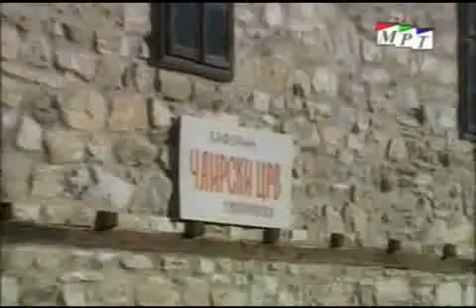Macedonian Stories - Лошото и Злото се заортачиле 2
Македонски народни приказни - Лошото и Злото се заортачиле